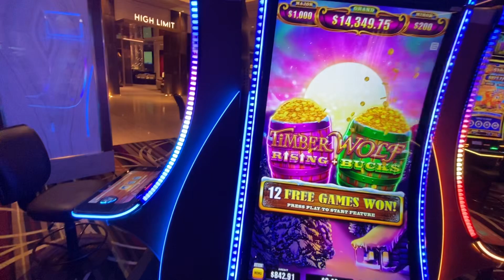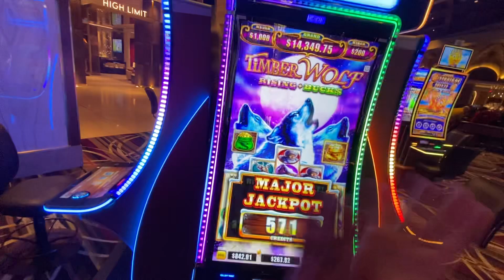BONUS TIMBER WOLF SLOTS PLAY $$$